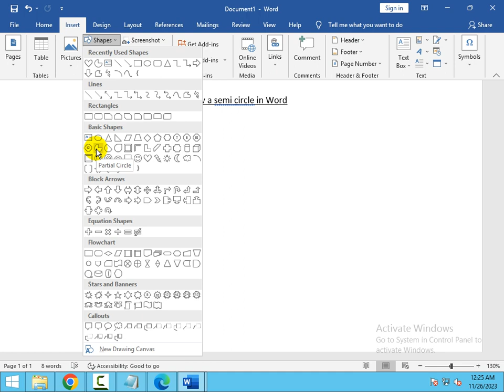How to draw a semi circle in Word